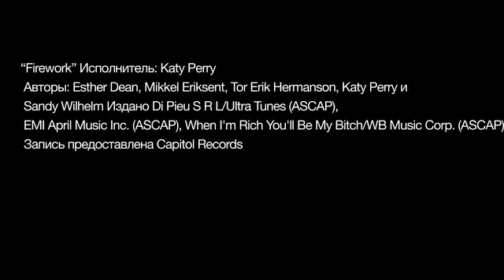The Sims 3 Showtime / Шоу-Бизнес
Проживите историю восхождения к славе вместе со своими персонажами в дополнении  «The Sims 3 Шоу-Бизнес». «The Sims™ 3 Шоу-бизнес» позволяет игрокам объединяться и делиться своими достижениям с друзьями и знакомыми поклонниками The Sims, даже не покидая игру. Игроки попадут в новый мир и смогут воплотить свои мечты, став певцами, акробатами,  фокусниками и ди-джеями.